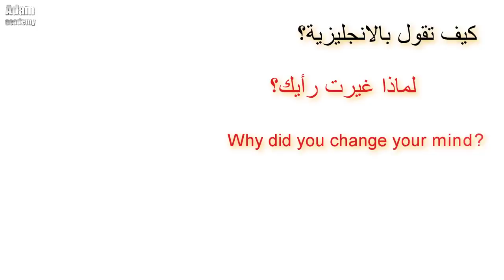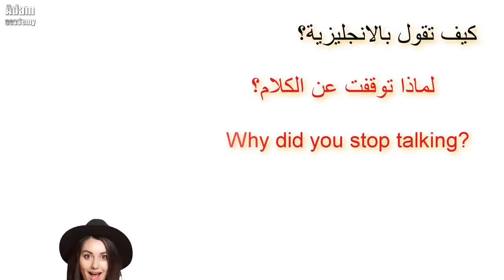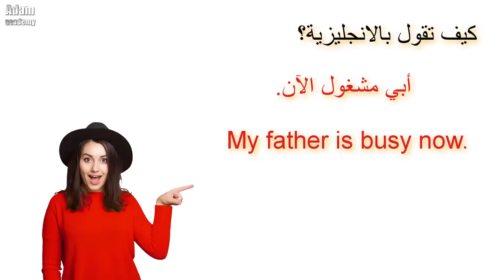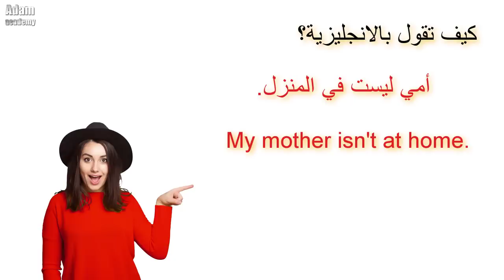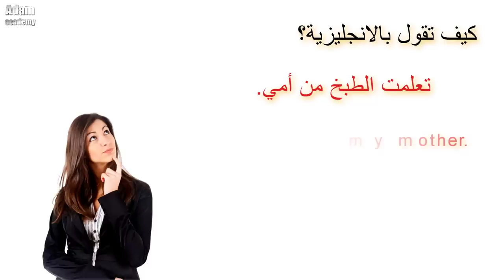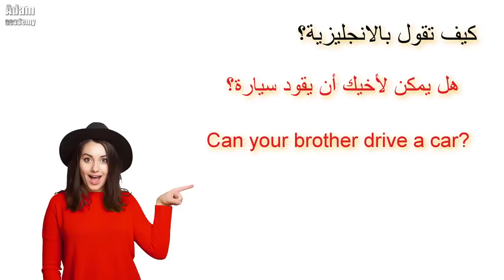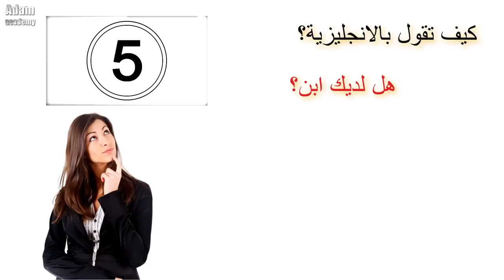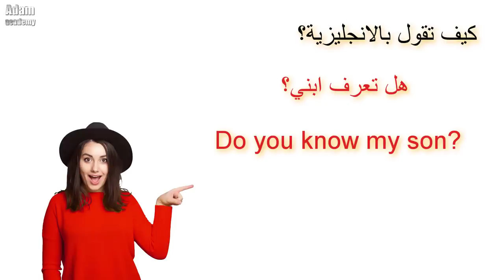طريقة جديدة ومبتكرة في تعلم الانجليزية | تعلم كيف تترجم افكارك من العربية الى الانجليزية ـ #2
تعلم الانجليزية بطريقة جيدة ومبتكرة من خلال ترجمة العبارات من اللغة العربية الى الانجليزية بطريقة سهلة وبسيطة
لمشاهدة كورس تعلم اللغة الانجليزية من خلال الافلام الاجنبية

أفضل طريقة لتحسين مستواك في اللغة الإنجليزية من خلال الأفلام | مسلسلات | القصص  الدرس: 1 - الدرس الاول

أفضل طريقة لتحسين مستواك في اللغة الإنجليزية من خلال الأفلام | مسلسلات | القصص  الدرس: 2 - الدرس الثاني

أفضل طريقة لتحسين مستواك في اللغة الإنجليزية من خلال الأفلام | مسلسلات | القصص  الدرس: 3 - الدرس الثالث

أفضل طريقة لتحسين مستواك في اللغة الإنجليزية من خلال الأفلام | مسلسلات | القصص  الدرس: 4 - الدرس الرابع

أفضل طريقة لتحسين مستواك في اللغة الإنجليزية من خلال الأفلام | مسلسلات | القصص  الدرس: 5 - الدرس الخامس

أفضل طريقة لتحسين مستواك في اللغة الإنجليزية من خلال الأفلام | مسلسلات | القصص  الدرس: 6 - الدرس السادس

أفضل طريقة لتحسين مستواك في اللغة الإنجليزية من خلال الأفلام | مسلسلات | القصص  الدرس: 7 - الدرس السابع

أفضل طريقة لتحسين مستواك في اللغة الإنجليزية من خلال الأفلام | مسلسلات | القصص  الدرس: 8 - الدرس الثامن

أفضل طريقة لتحسين مستواك في اللغة الإنجليزية من خلال الأفلام | مسلسلات | القصص  الدرس: 9 - الدرس التاسع

أفضل طريقة لتحسين مستواك في اللغة الإنجليزية من خلال الأفلام | مسلسلات | القصص  الدرس: 10 - الدرس العاشر

أفضل طريقة لتحسين مستواك في اللغة الإنجليزية من خلال الأفلام | مسلسلات | القصص  الدرس : 12 - الدرس الثاني عشر

أفضل طريقة لتحسين مستواك في اللغة الإنجليزية من خلال الأفلام | مسلسلات | القصص  الدرس: 13 - الدرس الثالث عشر